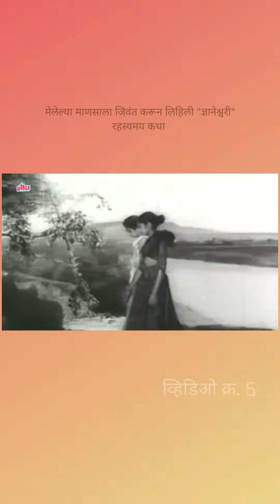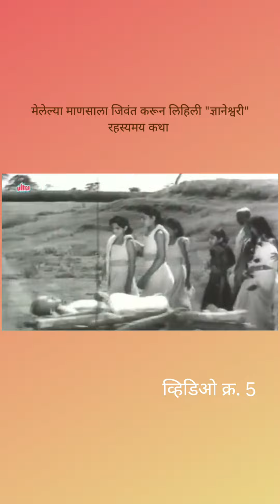मेलेल्या माणसाला जिवंत करून लिहिली "ज्ञानेश्वरी" रहस्यमय कथा